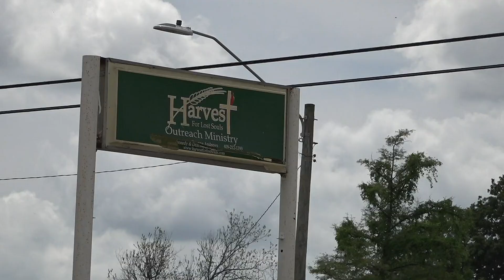Religious leaders across Southeast Texas explain the importance of Good Friday, how it is observed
Good Friday is a day when the church commemorates the crucifixion of Jesus.